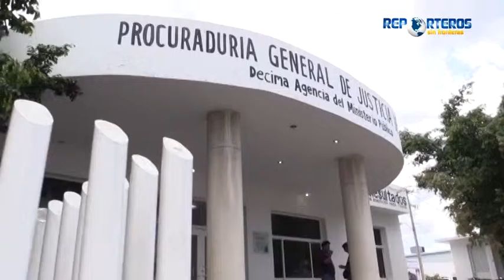Continúa ola de inseguridad en los negocios de la isla 27/4/2016